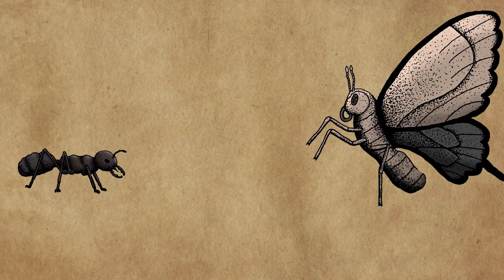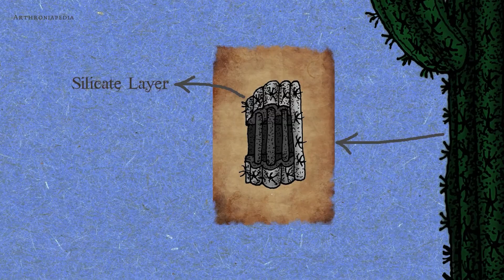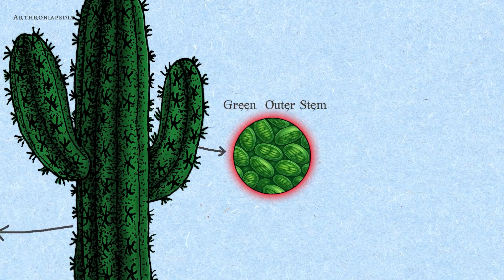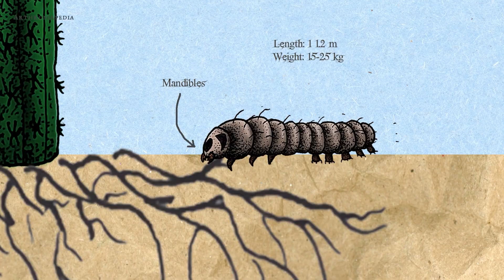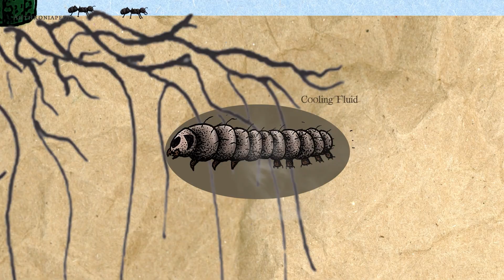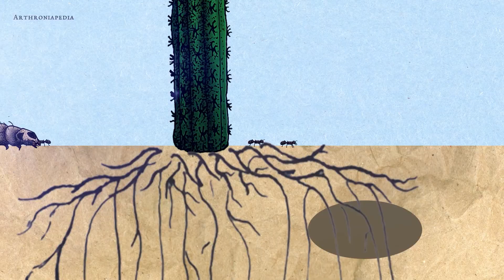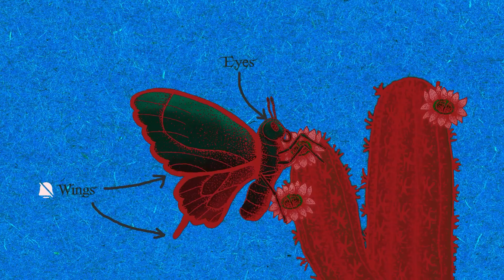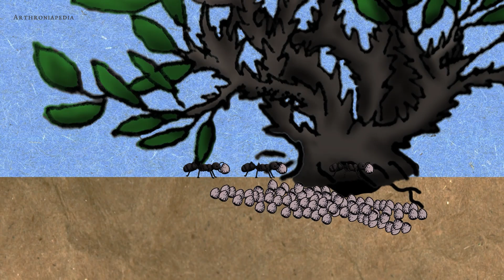What if you’re an Ant & meet the Desert Butterfly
Wanna make your own creature like I do?

Have you ever imagined being an ant, living in a desert ruled not by scorpions or lizards… but by butterflies?
To the outside world, butterflies may seem delicate, fragile, and harmless. But to us… they are giants of the sky, winged omens of disaster.